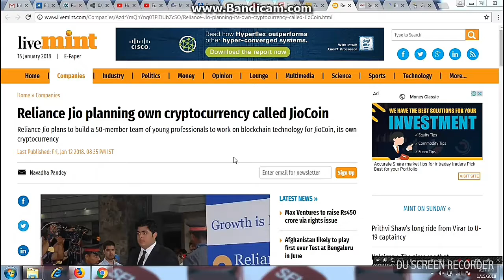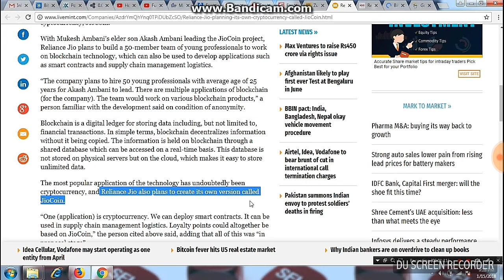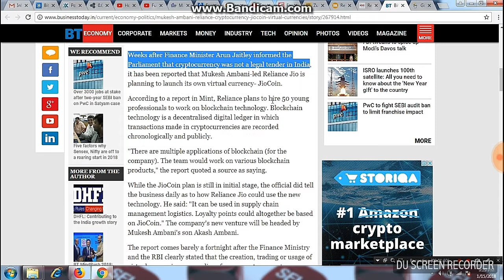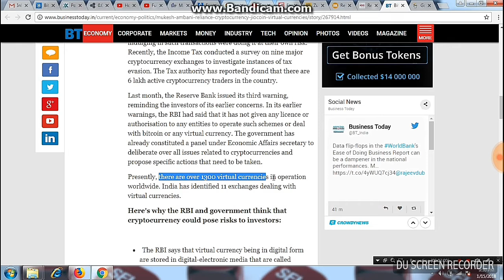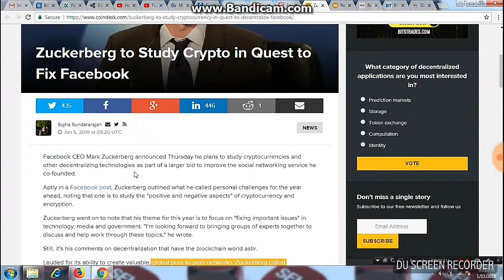Reliance Declare To Lanuch Reliance Jio Coin Very Soon - in Hindi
Reliance Jio thunder Telecom Sector Mobile Industries , Now Planning To Launch  Its Own Cryptocurrency Just Like Bitcoin Success, Named "Jio Coin" Will Be Accepted Soon Everywhere in All Sectors of Reliance Jio.